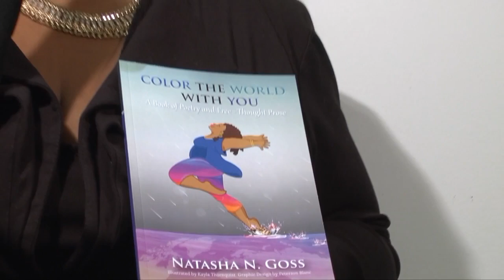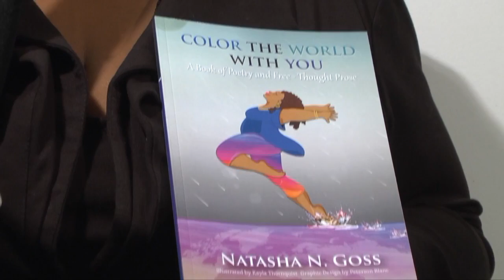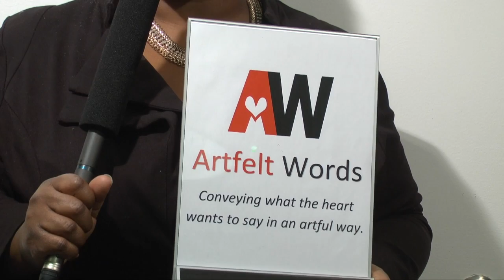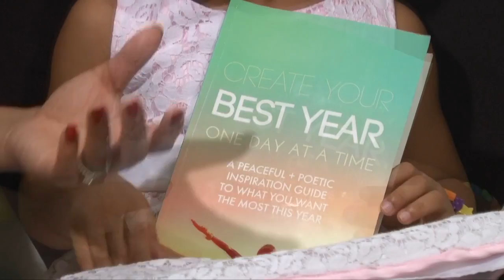Power Connection 1.17.20 revised for TV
This video is about Power Connection 1.17.20 (revision 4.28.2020)